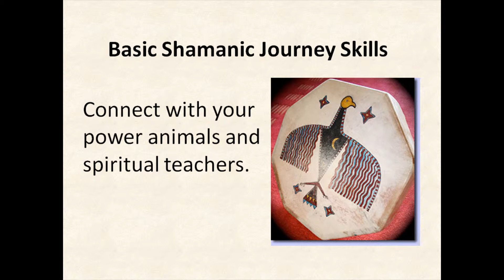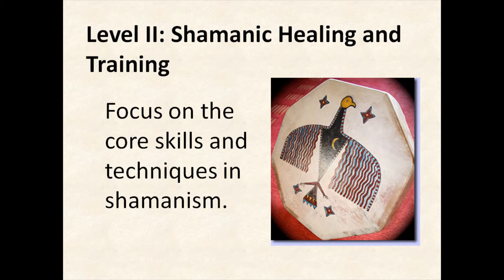LightSong Shamanic Class- Basic Journey Skills